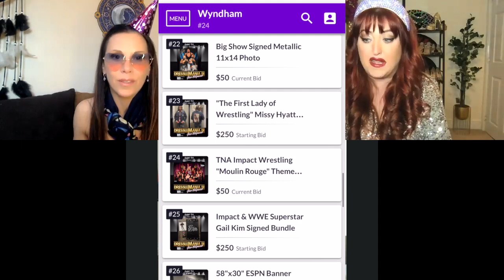GAW TV: Happy Birthday SoCalVal & Dresslemania Details! With Mickie James & Lisa Marie Varon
JOIN US IN THE LIVE CHAT EVERY WEEK: Mark your calendars because you can directly message Mickie James, Lisa Marie Varon and SoCal Val each and every week on Wednesdays at 5pm ET in the live chat room right here on YouTube as each episode premieres. Also, we've added a cool new feature to the live chat! You now have the ability to "tip" the show and hosts during the chat by clicking the dollar sign icon at the bottom of the chat!!

Not only can you watch the half-hour version of our show live on YouTube every week, you can catch the full episode by joining as a member of our YouTube channel

Different tiers of membership unlock even more rewards and exclusive content, including bonus footage, private chats with the hosts and other perks! Support the hosts and reap the benefits by signing up with the JOIN button on our channel!

Grab some GAW gear!!! You can check out our official merch RIGHT HERE on YouTube in the store displayed on this page below videos, or see all of our items by clicking the "store" tab above. Of course, you can always go directly for your official GAW TV apparel, accessories and swag.